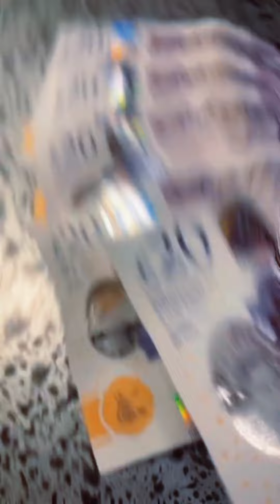villain - Eclipse (slowed + reverb)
Credits to all in Video